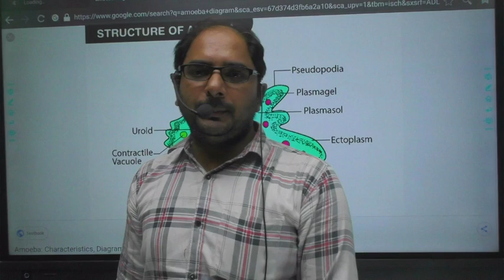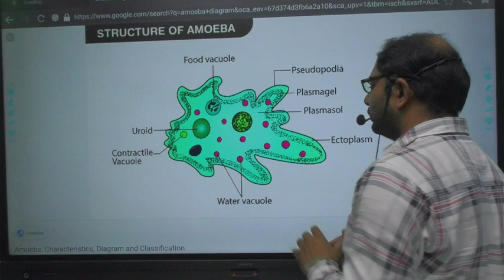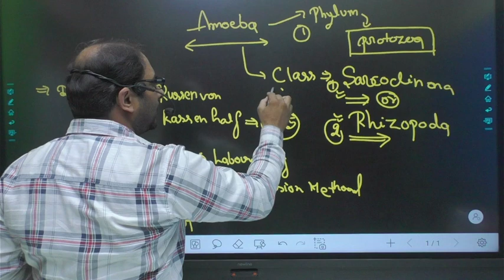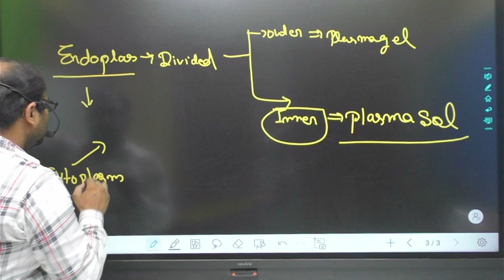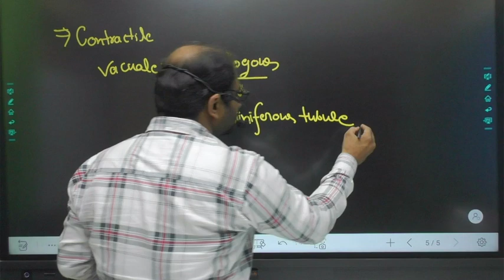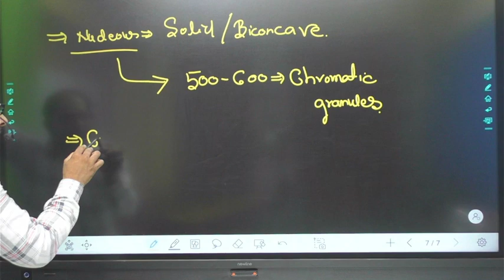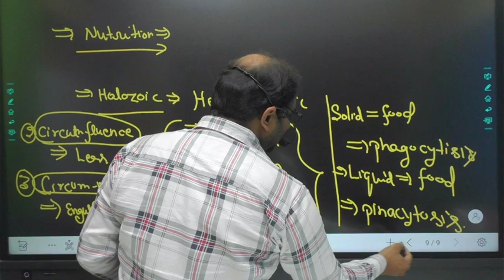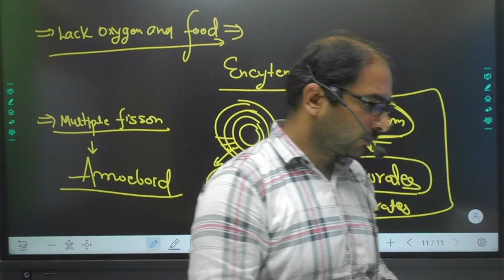ANIMAL KINGDOM //ENTAMOEBA/EUGLENA / TGT / PGT LT // PGTBIOLOGY // BY ASHISH SIR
ANIMAL KINGDOM  // AMOEBA / TGT / PGT LT // PGTBIOLOGY // BY ASHISH SIR

Given Below Playlist links are the Playlists that that you must watch to master given topics ⚡ ( Given Below playlists are also available  in Playlist Section of our channel )

TGT BIOLOGYPREVIOUS YEAR QUESTION

tgt biology virus,
virus for pgt biology,
up tgt pgt biology classes,
tgt zoology classes in hindi,
tgt pgt biology online classes,
tgt biology online classes in english,
virus for tgt pgt,
tgt biology online classes in telugu,
ts tgt biology previous year question paper,
virus tgt biology#tgtbio
# taxonomy
TGT BIOLOGY ONLINE CLASS / LECTURE  - 1 / BIOLOGY TGT  2024TGT
tgt biology cut off 2021
tgt biology classes
ms kumarswamy tgt biology class 9
up tgt biology subject combination
m.s. kumarswamy tgt biology class 10